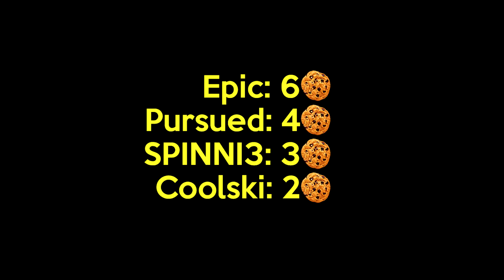xAMK Top 5 Plays #54 | BO1, MW3 + BO2 (Ft. SPINNI3!)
What's going on guys, xAMK here bringing you another Top 5 Plays commentated by Ninja & SPINNI3!

Winners:
#1 - Epic
#2 - Pursued
#3 - SPINNI3
#4 - Coolski
#5 - Epic